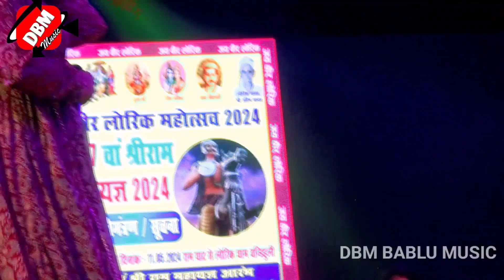घुंघटा उठाई ए राजा जी | jyoti_Mahi Golu Raja | New Bhojpuri Hit Song 2024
golu raja
stage show
golu raja new song
golu raja stage show new
stage show 2024
golu raja song
new stage show
anupama yadav
golu raja sad song
anupma yadav
golu raja bhojpuri song
golu raja ke gana
viral
golu raja anupma yadav stage show
anupma yadav ke stage show
golu raja nisha upadhyay stage show
trending shorts
nisha upadhyay golu raja stage show
khushi kakkar
anupma yadav
anupma yadav sad song
tohra mohabbat me golu raja
tohar mohabbat me jindagi khrab ho gail golu raja
tohare mohabbat mein jindagi kharab ho gai golu raja
golu raja gana
tohare mohabbat mein jindagi kharab ho gai
golu raja stage show sad song
bhojpuri live stage show
tohar mohabbat me jindagi khrab ho gail
khushi kakkar bolbam song

super hit stage show
anupma yadav ka stage program
shiv kumar bikku
shiv kumar
anupma yadav vs shiv kumar bikku
anupam yadav
golu raja ka new stage show
golu raja song
golu raja stage show 2024
घुंघटा में चमके सोना री बाली
ghungta me chamke sona ri bali